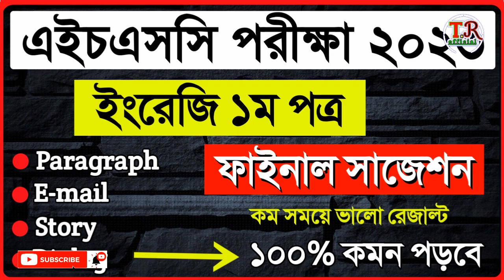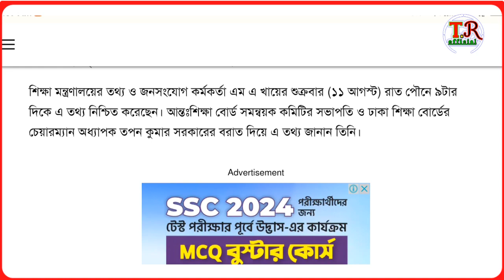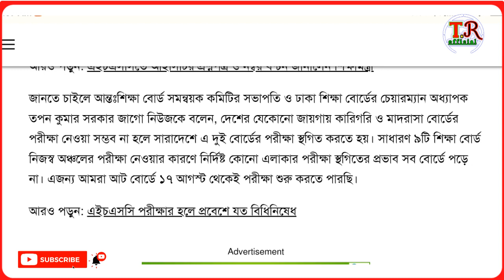🔥ব্রেকিং নিউজ🔥HSC পরীক্ষার ৫০ মার্কে এবং পিছানো লাস্ট আপডেট / HCS Exam Last Update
আসসালামু আলাইকুম এইচএসসি পরীক্ষা 2023 হচ্ছে এইচএসসি পরীক্ষার সাজেশন ২০২৩
HSC exam update HSC suggestion
HSC exam 2023 last update
HSC 1st paper suggestion 2023 এইচএসসি পরীক্ষা নিয়ে চূড়ান্ত সিদ্ধান্ত জানানো শিক্ষা বোর্ড এইচএসসি পরীক্ষা ২০২৩ পরীক্ষা
এইচএসসি পরীক্ষার সাজেশন ২০২৩
এইচএসসি পরীক্ষার সাজেশন বাংলা প্রথম পত্র এইচএসসি পরীক্ষা কবে অনুষ্ঠিত হবে এবং এইচএসসি পরীক্ষা 50 নাম্বারে হবে কিনা এই নিয়ে শিক্ষা বোর্ড থেকে অফিসিয়ালি ঘোষণা দিয়েছে এবং বলেছে তিন বোর্ড ব্যতীত আগামী ১৭ই আগস্ট হবে এইচএসসি ও সমমানের পরীক্ষা
এইচএসসি পরীক্ষার পরীক্ষার্থীরা যতই আন্দোলন করুক না কেন এইচএসসি পরীক্ষা ২০২৩ অনুষ্ঠিত হবে ১৭ই আগস্ট এইচএসসি পরীক্ষার লাস্ট আপডেট এইচএসসি পরীক্ষা কবে অনুষ্ঠিত হবে এইচএসসি পরীক্ষার সাজেশন ইংরেজি প্রথম পত্র সাজেশন
এইচএসসি পরীক্ষার সাজেশন
এইচএসসি পরীক্ষা
এইচএসসি পরীক্ষায় ভালো রেজাল্ট করব কিভাবে
এসএসসি পরীক্ষা ২০২৩ এ ভালো রেজাল্ট করার নিয়ম

Follow Me 🤗 1.🌐 Our